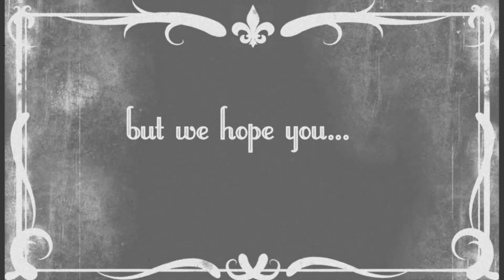Fall 2015 Honda CAN Conference Promo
The spring 2015 CAN Conference planning committee members star in this promotion for the 2015 Fall CAN Conference!